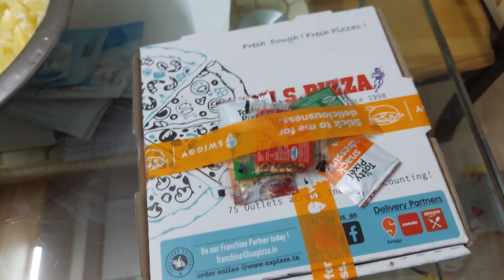Daily Vlog || Majun এ Football খেলিলে || Pizza 🍕 খালো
Ignore this.